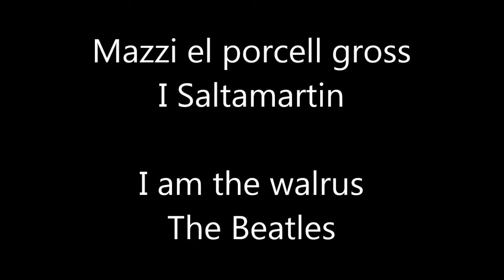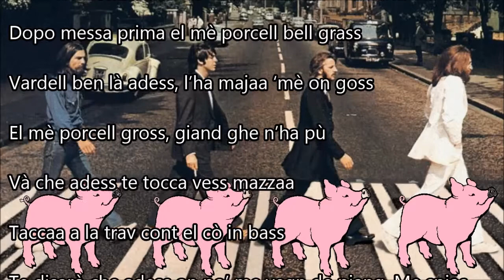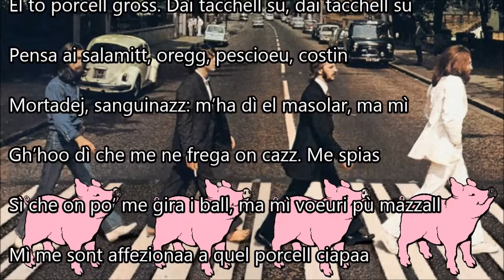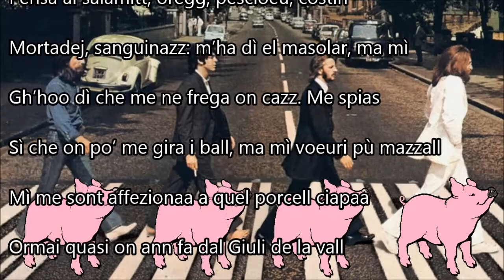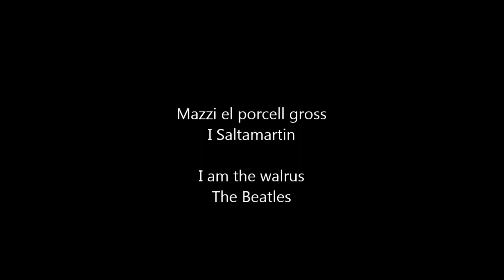Mazzi el porcell gross - I Saltamartin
I am the walrus - The Beatles